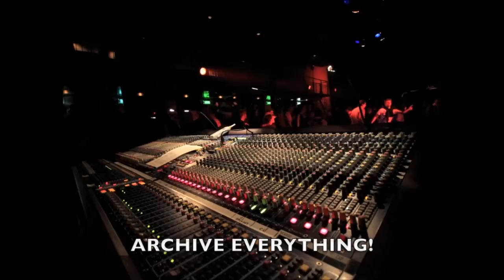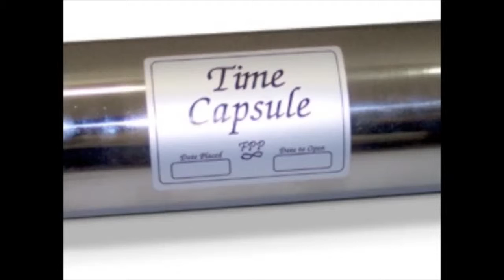Indie Artist Insider: Recording and Archiving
Recording and archiving is very important! Here's how you can record and archive your shows for future use and promotion.  You never know when it might come in handy.

Are you a SongCast member? Learn how SongCast can deliver your music to the world!